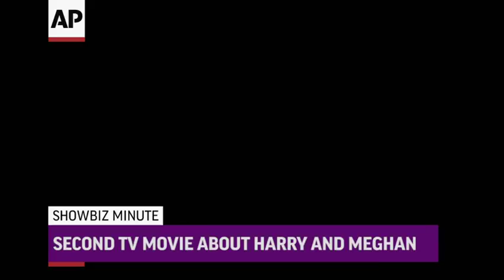ShowBiz Minute: Hussle, Blaine, Harry and Meghan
Los Angeles police identify suspect in Nipsey Hussle slaying; NYPD: Magician David Blaine subject of sexual assault probe; Lifetime to air another TV movie about Meghan Markle and Prince Harry. (April 2)